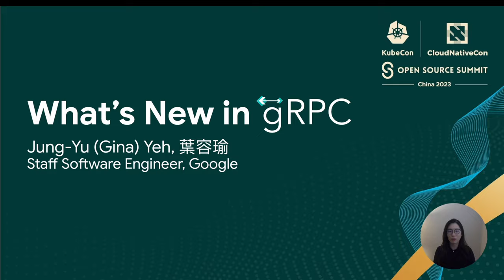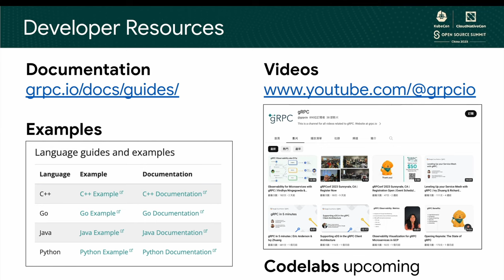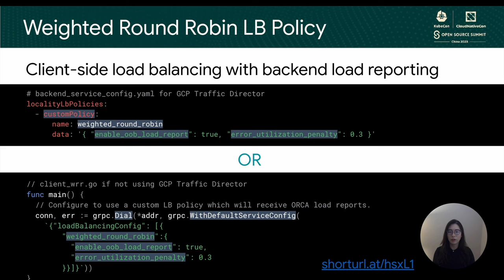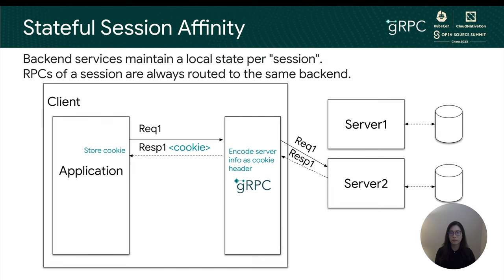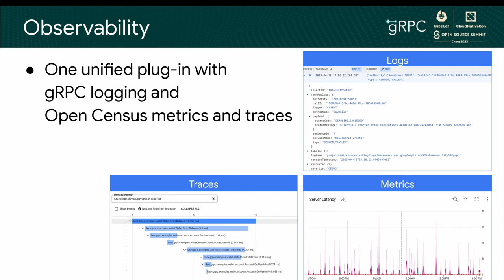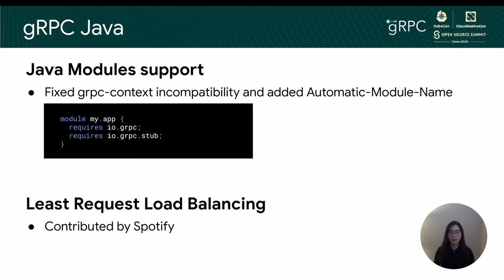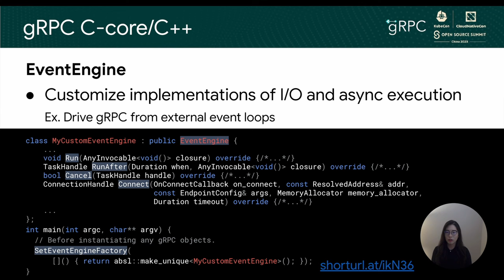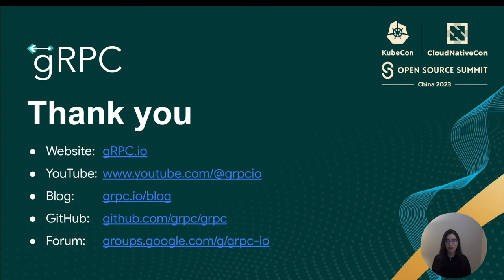What's new in gRPC? - Gina Yeh, Google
"这次演讲将介绍gRPC的新特性。演讲还将涵盖使用gRPC构建微服务应用的一些技巧和窍门。

This talk will go through what's new in gRPC. This talk will also cover tips and tricks for building a Microservices Application with gRPC."